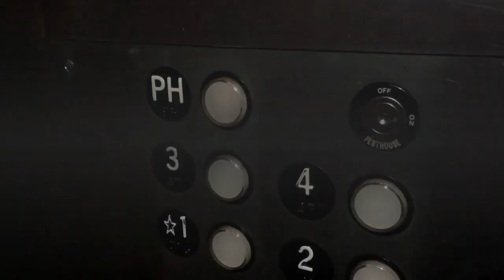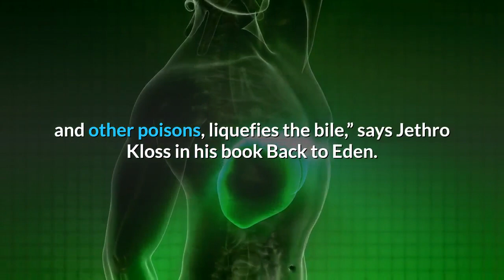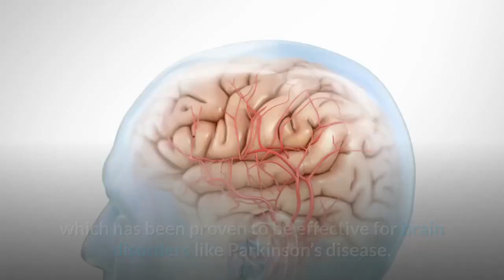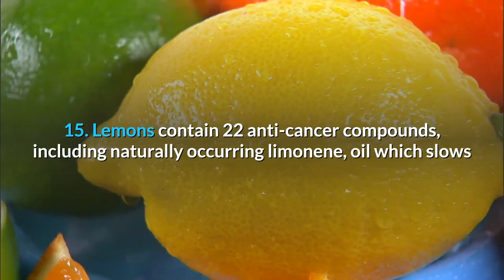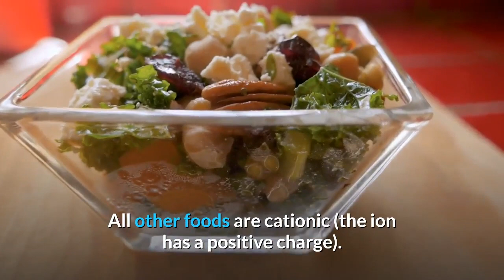Lemon - the alkalizing powerfood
I have been a fan of lemon since 2017. I have to ensure that lemons are available in our home every single day. My morning starts with a three-quarter full cup of water warmed in microwave for 30 seconds. I add a teaspoon of honey and pour in the juice squeezed from a half-lemon. After drinking the warm juice, I use the squeezed lemon to scrub my face before taking a shower.
Even though they are acidic to the taste, lemons are but alkaline-forming in the body. Lemons are one of the most alkaline-forming foods and this makes them great for balancing a highly acidic condition in the body.
Lemons are a favorite all over the world and an essential food in kitchens everywhere.